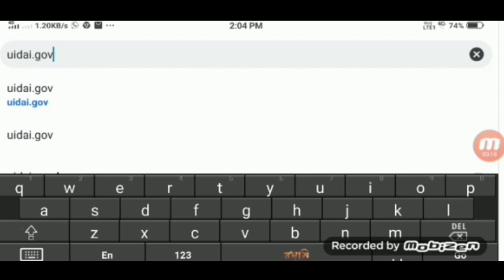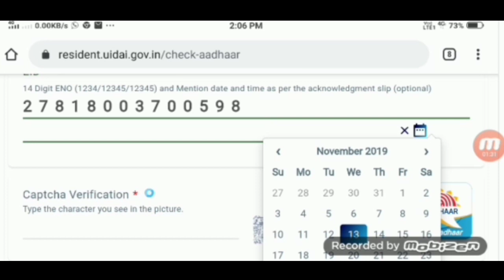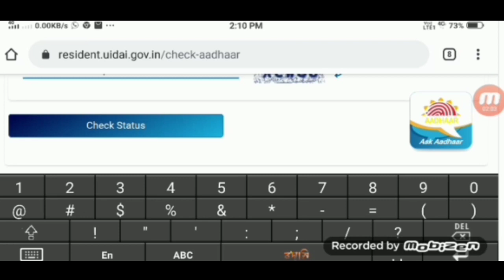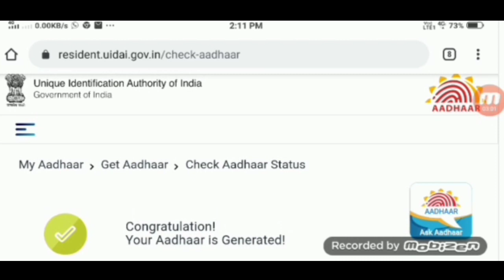How to check Aadhaar card Online status। অতি সহজতে আধাৰ কাৰ্ড চেক কৰক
How to check Aadhar card Online status। অতি সহজতে আপোনাৰ  আধাৰ কাৰ্ড খন চেক কৰক অনলাইনত

Comon Sarvice Center

Hi frinds wel come to digitel advice youtube channel today i speak voter sarvice portel   online prosses

my youtube channel any time forwerd online earning videos and letest technolgy videos.

my facebok ,-page Advice Asom.

 plz visit my youtube channel digitel advice show the letest technology videos any time